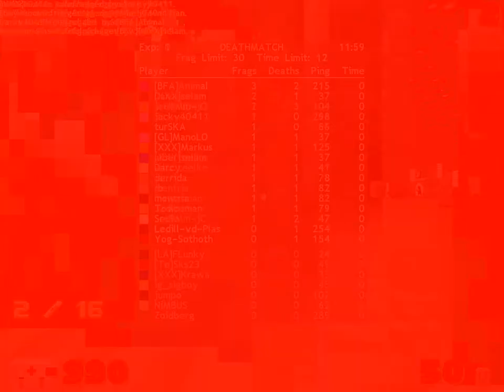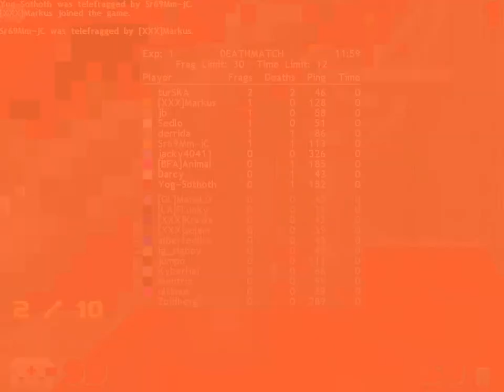[ZDaemon] TELEfrag Your Brains OUT! (FYBO #73) [Doom]